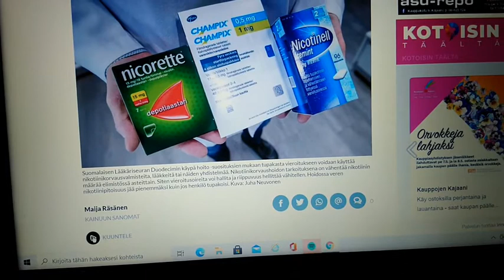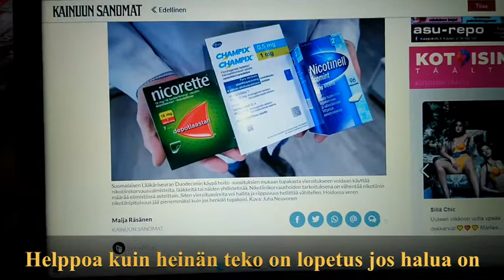Tupakin polton lopetus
helppo homma savuttomaksi